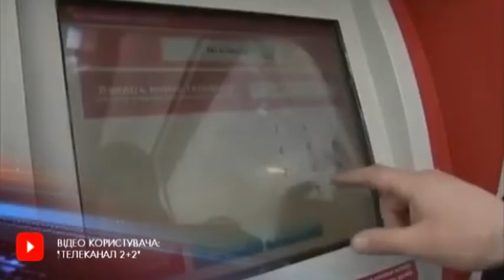Обмеження на неідентифіковані грошові перекази запровадять в Україні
“Зарплатня в конвертах” через термінал по типу “Айбокс” іде в минуле.  В Україні обмежили неідентифіковані грошові перекази до 5 тисяч гривень. Фінансові операції із більшими сумами підлягатимуть перевірці всіх її учасників - як отримувача, так і платника. Мета моніторингу — з’ясувати звідки взялася готівка та її законність. Нововведення передбачені статтею 14 Закону України “Про попередження легалізації відмивання доходів, отриманих злочинним шляхом” і наберуть чинності з 28 квітня. Нацбанк уже розробляє системи верифікації особистості платників. Перехідний період триватиме до 1 січня 2021-го року.